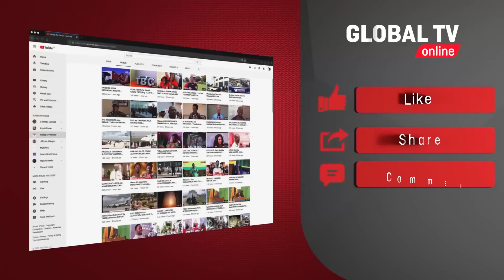DIAMOND AMPANDISHA STEJINI HAWA wa 'Nitarejea' AKIWA MJAMZITO, AMUOMBA MWANAYE AMUITE "NASIBU"..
Usiku wa kuamkia leo katika Hoteli ya Ramada, staa mkubwa wa Bongofleva, Diamond Platnumz amefanya bonge moja la shoo iliyojawa na ubunifu wa hali ya juu, na kuwakonga mioyo mashabiki waliohudhuria.

Unaambiwa kila kitu kilikuwa 'classic' ile mbaya na haikuwa shoo kama zile za kukanyagana, watu wameukaribisha mwaka mpya wa 2023 kwa staili ya aina yake.